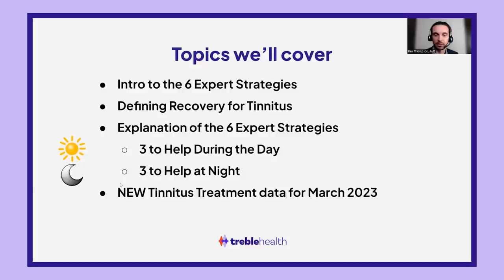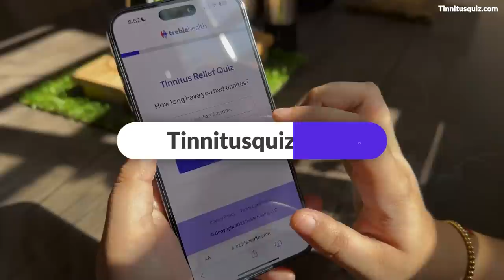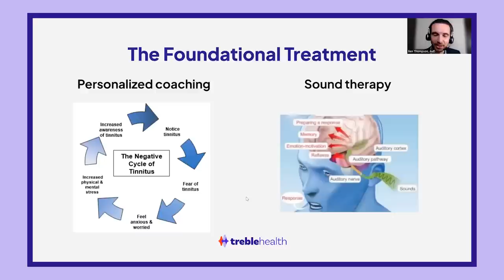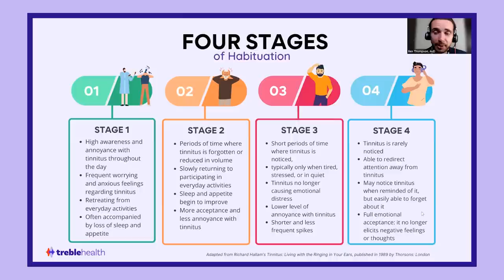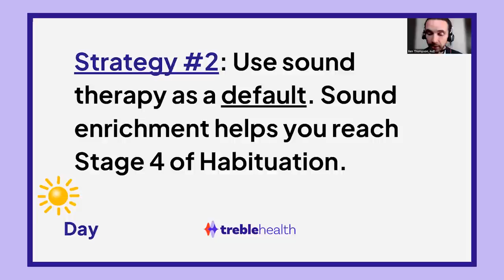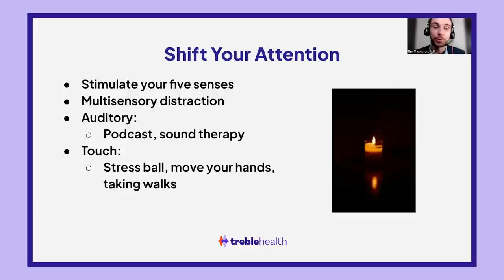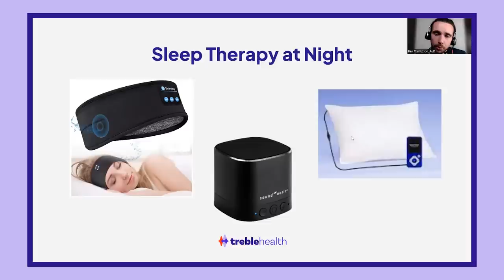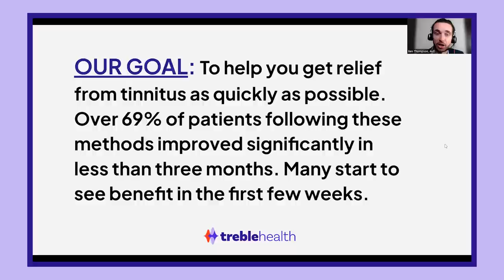6 Expert Strategies For Tinnitus Relief (Number 2 Is My Favorite)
If you've been looking for effective ways to manage your tinnitus, you've come to the right place! In this video, Dr. Ben discusses six expert strategies to help manage tinnitus - three focused on daytime relief, and three focused on nighttime relief.